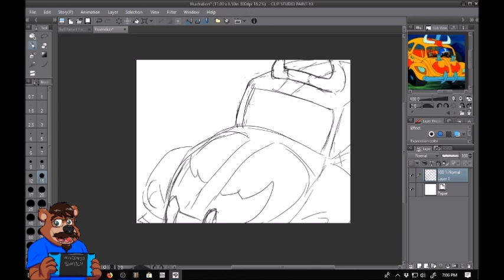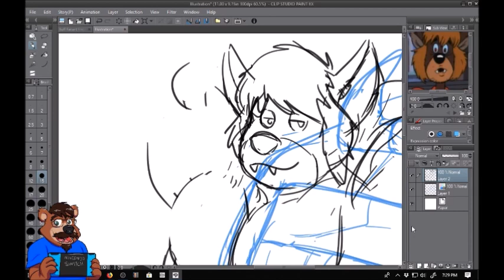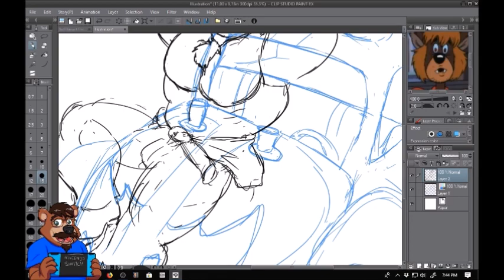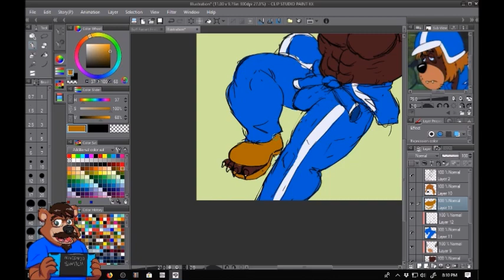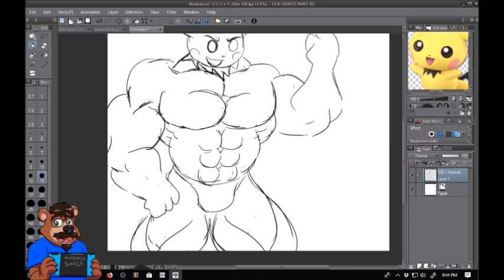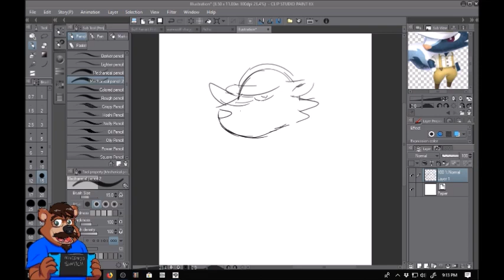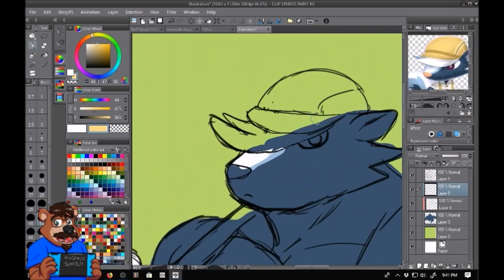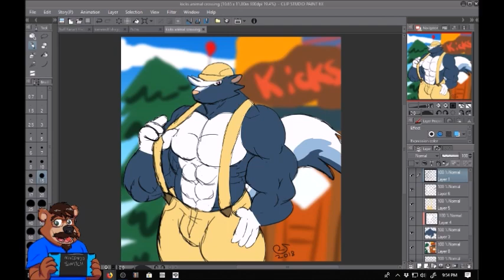Buff Fanart Friday Stream 9-21-2018